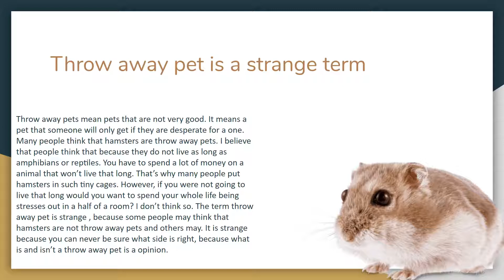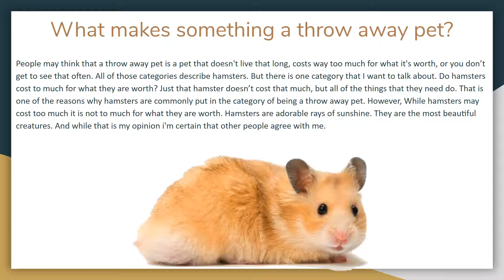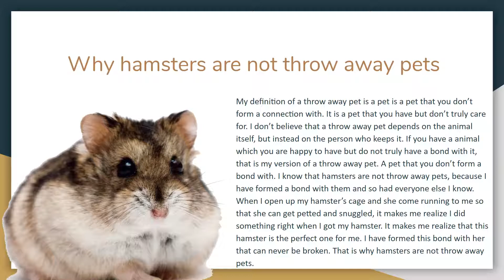Why Hamsters are not throw away pets and why people think they are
Many people think hamsters are throw away pets. I do not agree. In this video I discuss that topic.